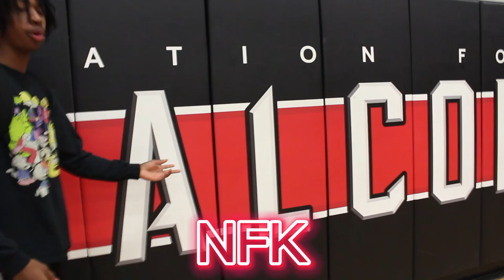Indian Land vs Nations Ford Basketball Vlog 2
Indian Land High School Basketball Game Vlog Against Nation Ford. Had to go to the student section because there AD kicked me off the court cuz he was salty about them losing to us in every sport